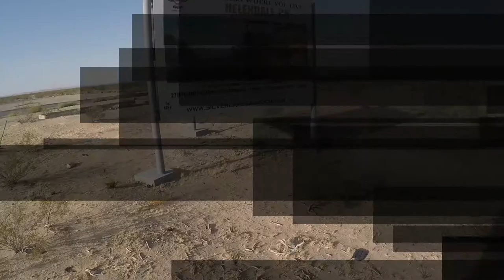Scooter Camping Trip 700 Miles to Mamouth and back Episode #1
This is the first episode of our 700 mile scooter adventure /camping trip to Mammoth Lakes. In this episode we made a new friend, musician James Allen Young.